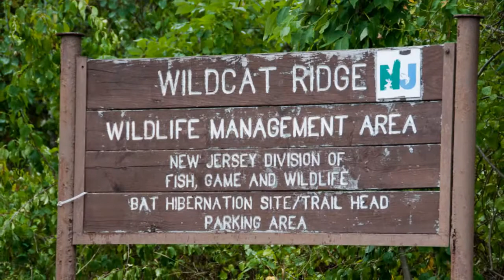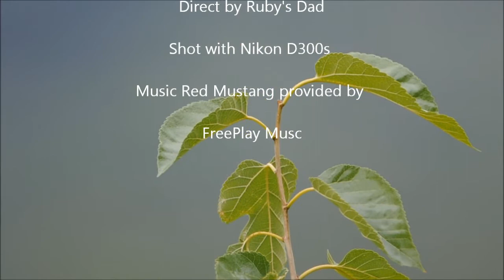Hawk Watch Visit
Ruby Visits Wildcat Ridge Hawk Watch